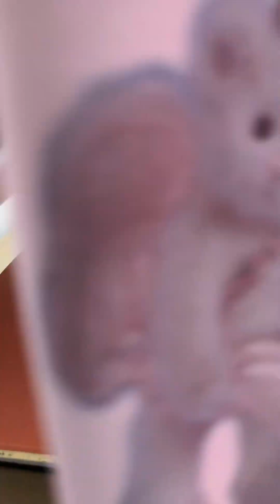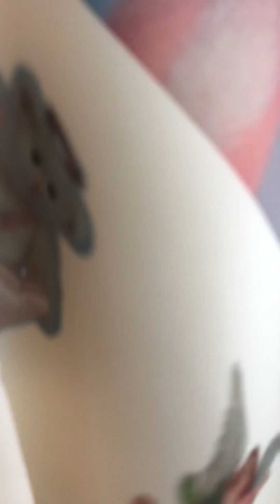What is the effect of testing the same pattern using heat sublimation on clothes of different colors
In this video, we test the effect of heat sublimation on different colored clothes using the same pattern. We will be comparing how the pattern appears on light-colored clothes versus dark-colored clothes.